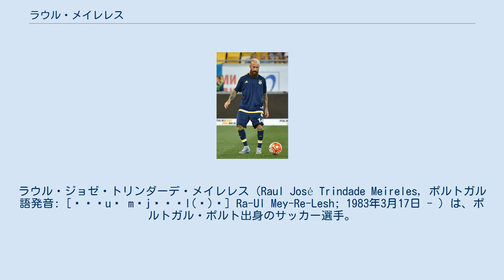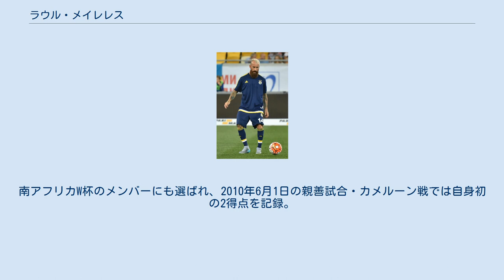ラウル・メイレレス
ラウル・ジョゼ・トリンダーデ・メイレレス（Raul José Trindade Meireles, ポルトガル語発音: [ʁɐˈuɫ mɐjˈɾɛl(ɨ)ʃ] Ra-Ul Mey-Re-Lesh; 1983年3月17日 - ）は、ポルトガル・ポルト出身のサッカー選手。
ポジションはミッドフィールダーで、中盤ならどこでもこなせる。
 ポルトガルのCDアヴェス、ボアヴィスタFCを経て2004年にFCポルトに移籍。
ポルト加入後はチャンピオンズリーグ優勝メンバーであるマニシェやコスチーニャの抜けた穴を埋める活躍を見せた。
 2010年8月28日、4年契約でリヴァプールFCに移籍した。
移籍金は1400万ユーロ（約15億3000万円）。
ロイ・ホジソン監督の下では適応に苦しんだものの、シーズン中盤からは本来の働きを取り戻し、1月~2月にかけて中盤ながら5得点を挙げた。
ホジソンが解任されてケニー・ダルグリッシュ新監督就任後はチーム復調のキープレイヤーとなった。
また、そのような活躍からファンの選ぶシーズンMVPにも選出された 。
 2011年8月31日に同胞のアンドレ・ビラス・ボアス率いるチェルシーFCへ4年契約での完全移籍が発表された。
チェルシーではセンターハーフを主戦場とし、FAカップ制覇と初めての欧州制覇にも貢献した。
 2012年9月3日、トルコのフェネルバフチェSKへ4年契約で移籍 。
すぐさま中心選手の一人となり、公式戦18試合に出場し2得点を挙げていた。
しかし、12月17日のガラタサライ戦 (1-2)で後半37分にこの試合2枚目のイエローカードを受け退場処分を受けた。
その際、審判をゲイ呼ばわりし、唾を吐いた失態が重罰とトルコサッカー連盟が判断し、11試合の出場停止処分が科された 。
2016年7月、契約満了により退団。
 UEFA EURO 2008の代表にも選出され、グループリーグ初戦のトルコ戦では代表初ゴールを決めた。
南アフリカW杯のメンバーにも選ばれ、2010年6月1日の親善試合・カメルーン戦では自身初の2得点を記録。
本大会グループリーグ第2戦の北朝鮮戦では先制点を挙げ、7-0で圧勝した。